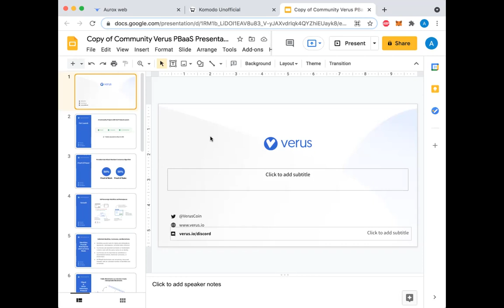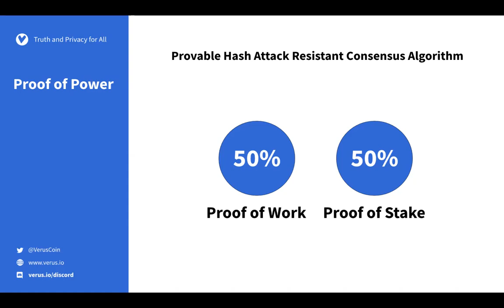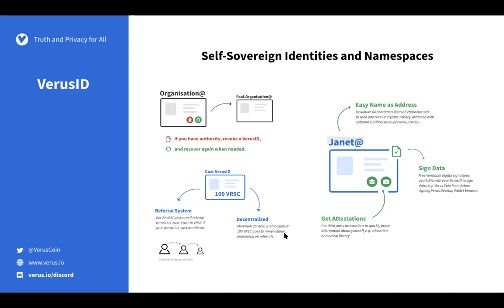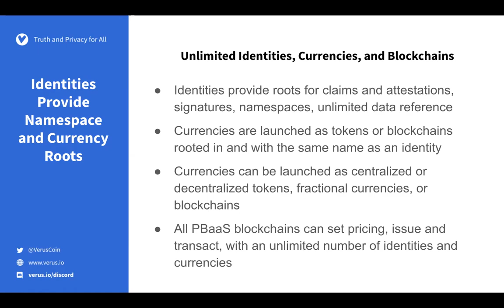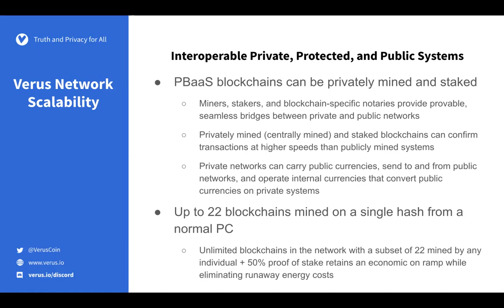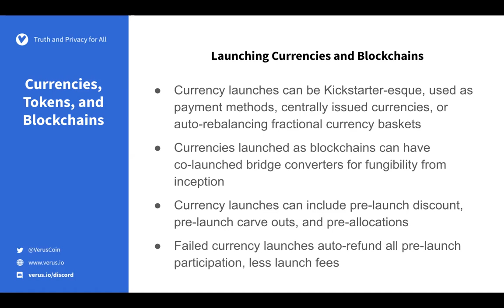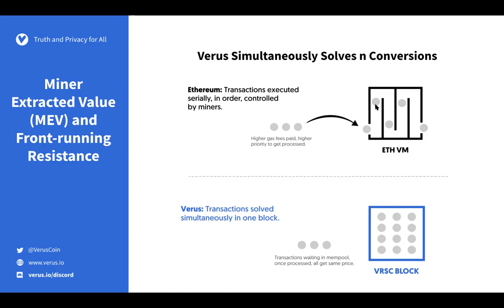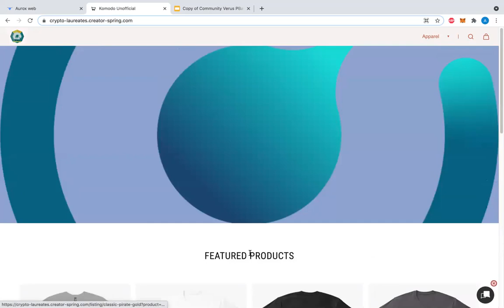VERUS (VRSC) slide presentation - May 29 - Truth & Privacy For All - MUST WATCH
Have you tried Verus TESTNET?

Try... it's free, easy, and fun